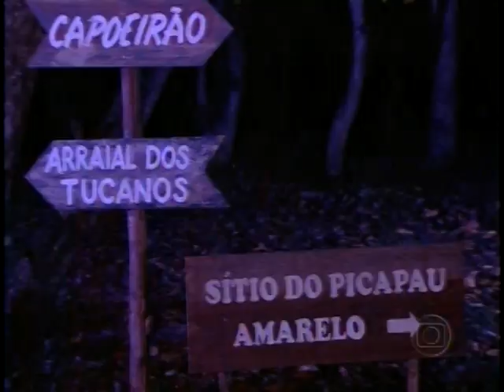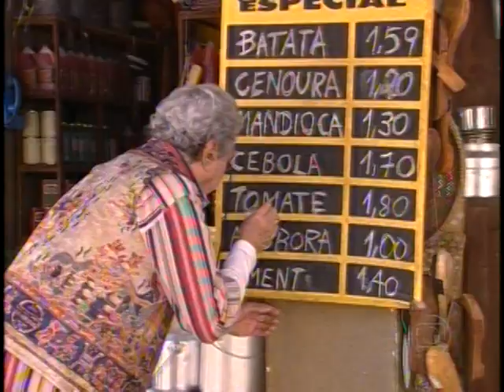Sítio do Picapau Amarelo (2006) - Entre o Amor e a Promessa - Capítulo 78 (HD)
Sítio do Picapau Amarelo - Temporada 2006
História: Entre o Amor e a Promessa Capítulo: 78
Emissora: TV Globo
Nota:
Este canal não visa quaisquer tipos de fins lucrativos, apenas o entretenimento e homenagem ao seu criador Monteiro Lobato.

© Todos os direitos do conteúdo presente neste vídeo são reservados à Rede Globo de Televisão.